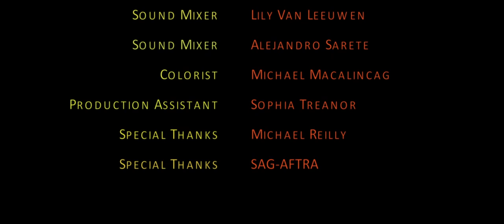F is for Friendship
Emily decides to air out some dirty laundry and brave the scrutiny of a catty dinner party to win back her name.

** Official Online Premiere, Short of the Week
** World Premiere NFFTY 2017
**New York Shorts Fest 2017
** Brooklyn Shorts 2017

Director/Writer/Producer/Editor: Shaya Mulcahy
Director of Photography: Ben Potter
Original Score: James Watson
Sound Design: David Forshee
Assistant Director: Nicole Quintero
Art Director: Vanessa Haddad
Assistant Camera: Charlie Muentes
Gaffer: Nick Bartram
Sound Mixer: Lily Van Leeuwen
Sound Mixer: Alejandro Sarete
Colorist: Michael Macalincag
Production Assistant: Sophie Treanor
Special Thanks: Michael Reilly & SAG-Aftra

Starring
Joosje Duk as Emily
Kelsey Lea Jones as Lucy
Erica Duke Forsyth as Cynthia
Eddie Robinson as Eddie
and Jeanne Mailloux, Inga Rod, Makenzi Koyen as The Girls